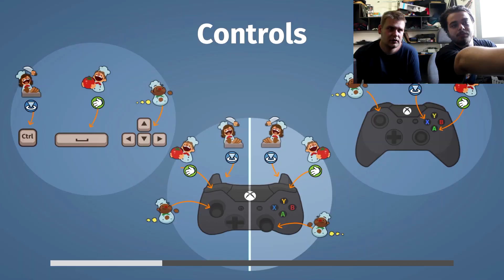Overcooked cu ECHO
Official G2A Partner - Nu uitaţi să folosiţi Cashback Code LEJN